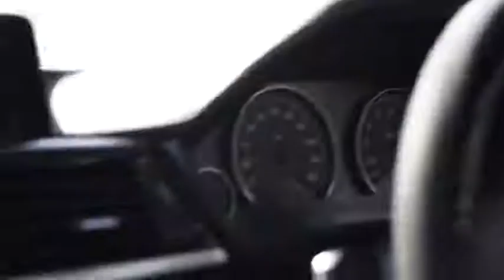Macly - My Bag _ Models and Cars Showtime 2020